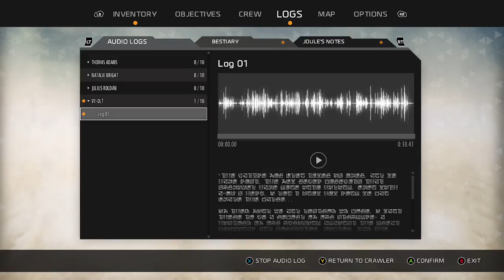ReJoshua (Part 8)